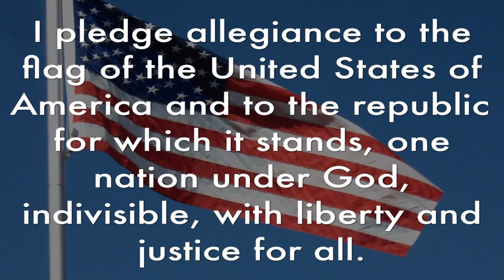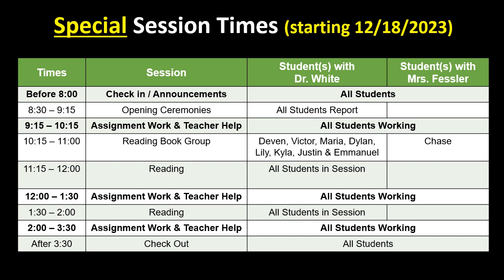Wednesday, December 20, 2023